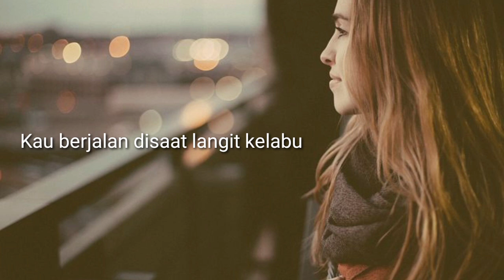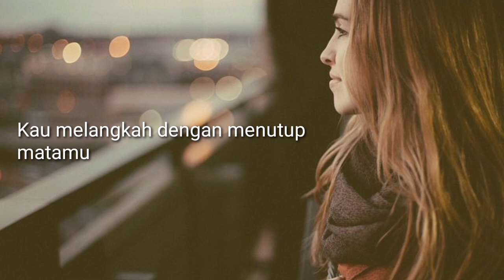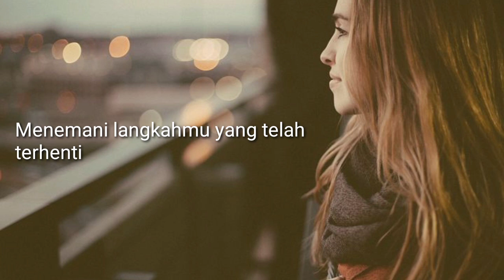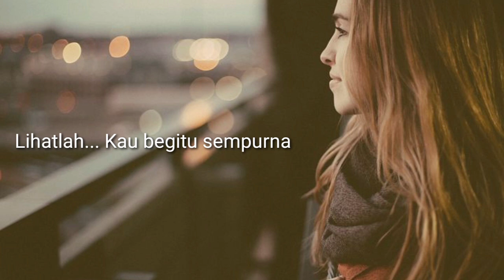Dean Skyzx Feat. Mukougawa - Jika Kau Tersenyum Lyrics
Dean Skyzx - Jika Kau Tersenyum Ft. Mukougawa (Lyrics Video)